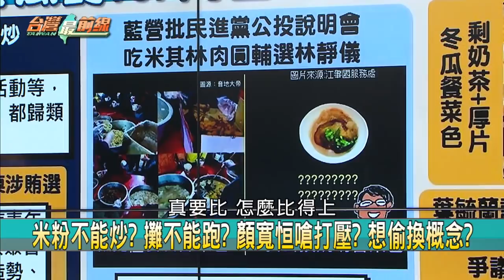冬瓜餐vs.肉圓?顏瞎控抹黑林? 燒酒雞變厚片!心虛不再豪宴?【台灣最前線 精華】2021.12.07